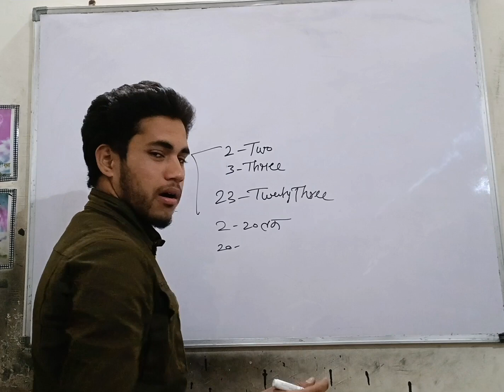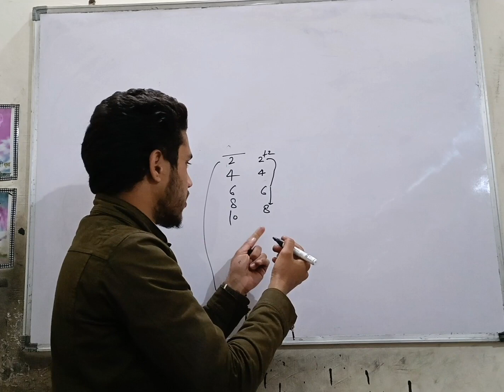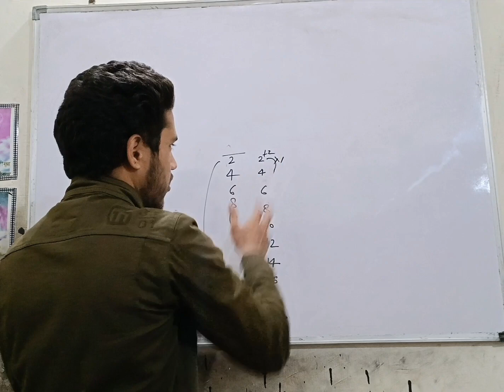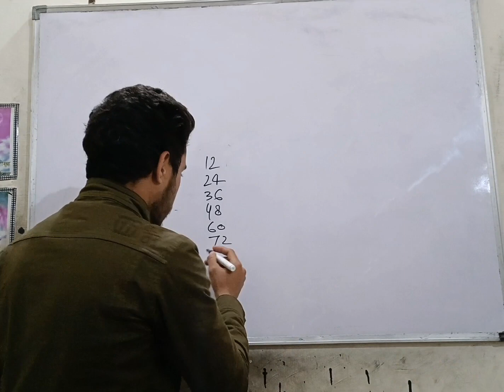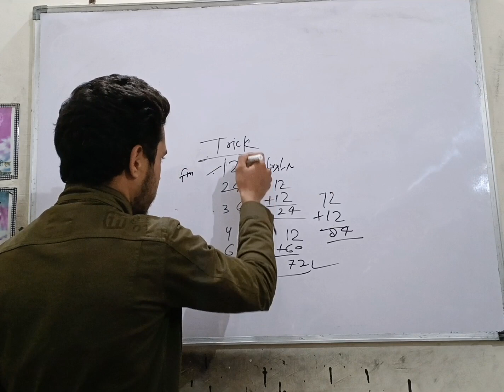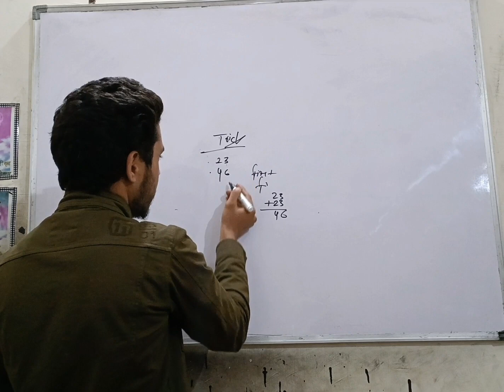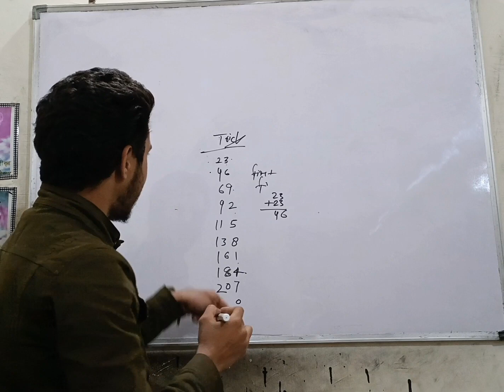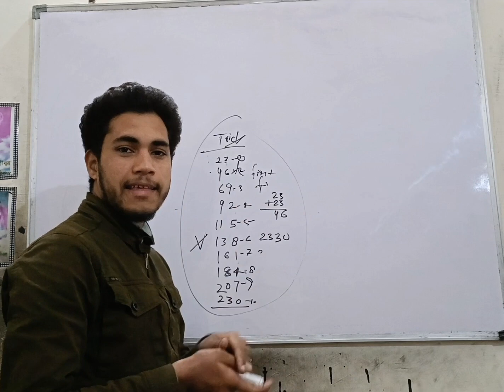अब पहाड़े याद करने की जरूरत नहीं है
ट्रिक Trick
 Simple आसान